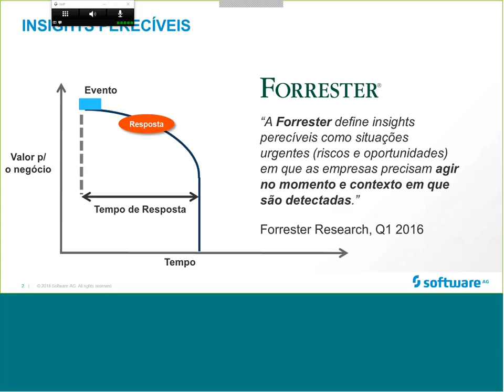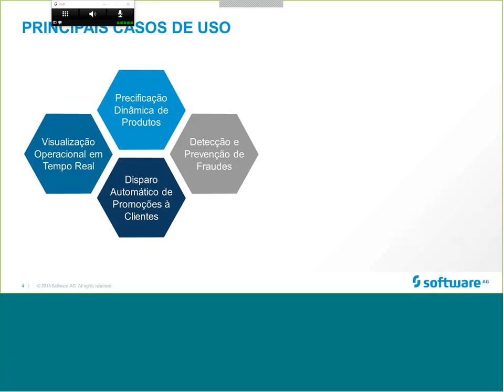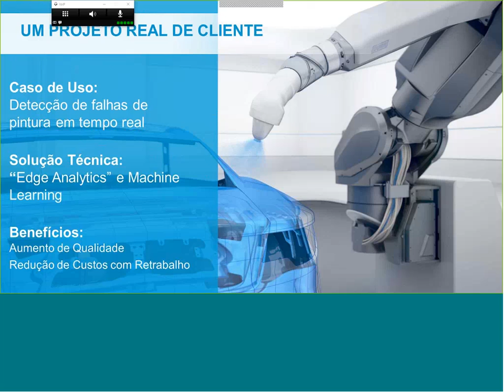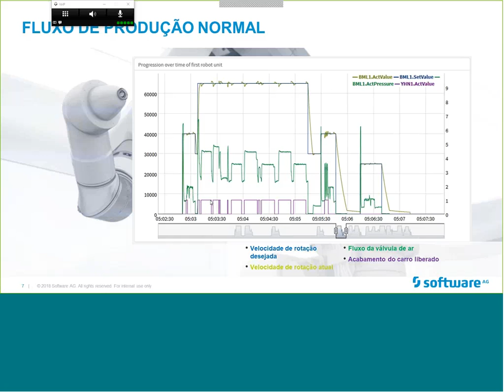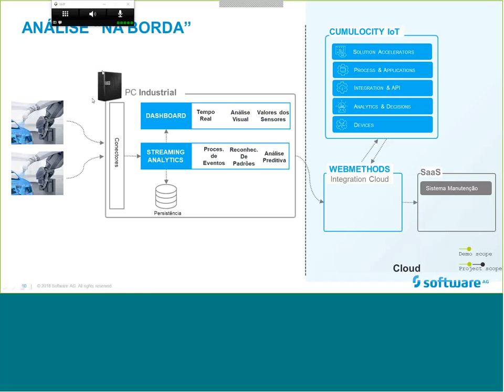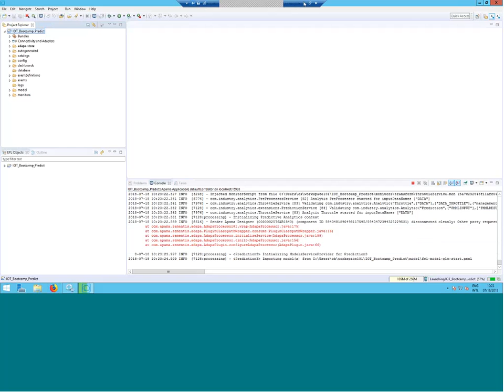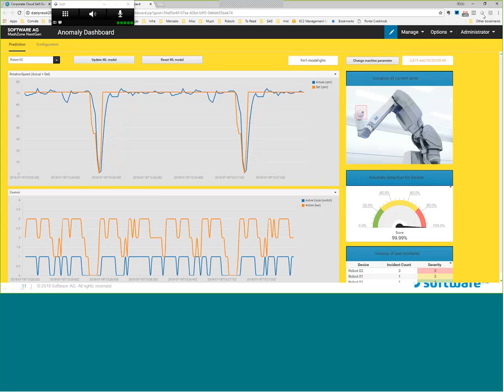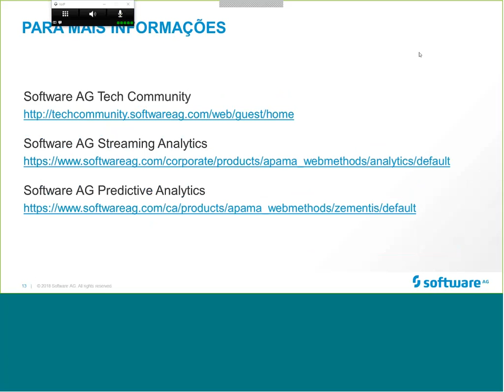Otimizando seu negócio com Análises Preditivas e em Tempo Real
A tomada de decisões ágil é essencial no ambiente de negócios atual. Mercados e competidores movimentam-se cada vez mais rápido. Métodos avançados de análise podem ajudá-los a ganhar vantagens competitivas, aprimorar os processos de negócios, melhorar o desempenho de produtos e encantar os clientes.
Combinando a análise de eventos em tempo real com técnicas de inteligência (AI), machine learning e análise preditiva, as organizações podem tirar vantagem do poder de seus dados e tomar decisões mais precisas e no tempo adequado. Por meio da apresentação de um caso de uso prático, entenda como tirar proveito agora das tecnologias que farão parte da próxima geração de softwares.